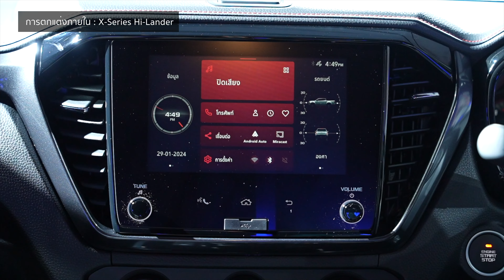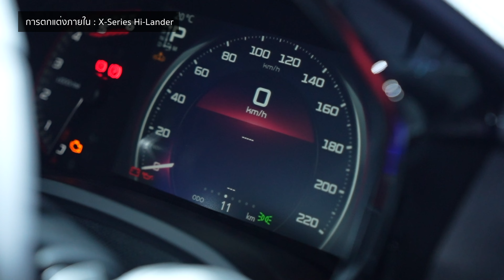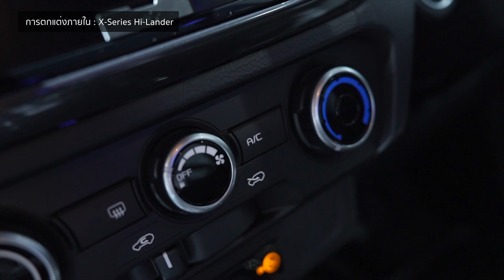พาชม Isuzu X-Series 2024 รุ่น Speed & Hi-Lander l Headlightmag